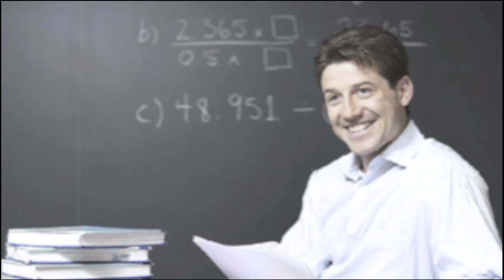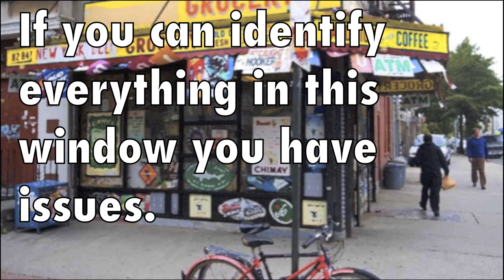No NBA! Top 6 Things to Do Instead! - NBA Basketball - JRSportBrief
The NBA is locked out and games are being canceled left and right! This is a Top 6 list of things to do in place of watching non-existant NBA games!